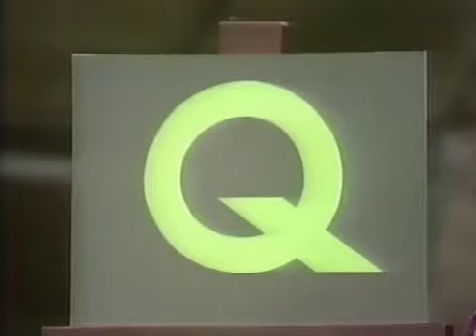The Muppets - Question Song